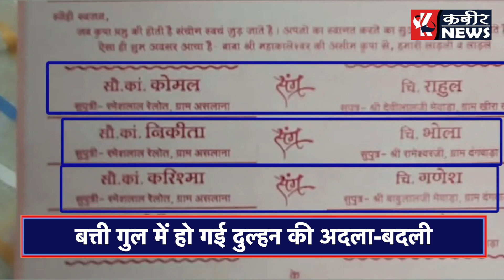इधर लाइट गई उधर दुल्हन बदल गई ! kabeer news